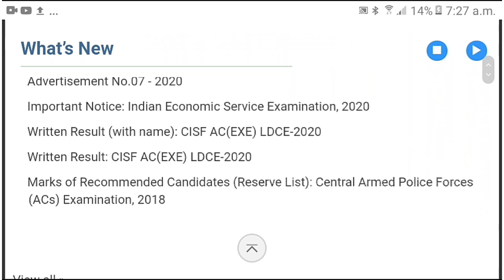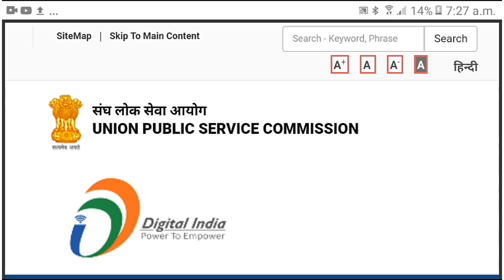How to download NDA Exam Admit Card|National Defence academy|NDA 1 and NDA 2|Defence jobs Malayalam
NDA Exam Updates|2020|Admit Card Released|NDA 1 and NDA 2|Defence jobs Malayalam

Army Written Exam Best Text Books link

2. General duty and Tradesman 8th and 10th Book

Navy Exam text books

SSR Examination textbook

Airforce  Exam Text book links

Group X Trade Text Book

Group Y Trade Textbook

Group X and Y textbook

1.NDA & NA Sets of books :-
2. 10 Practice Sets NDA :-
3. NDA / NA Solved Paper Chapterwise & Sectionwise

4.NDA/ NA 14 years Mathematics Topic-wise Solved
Papers

5.NDA/ NA 14 years English & General Knowledge Topic-
wise Solved Papers

CDS Exam Books

1.CDS (Combined Defence Services Examination)
Solved Papers

2.CDS 14 Years Mathematics, English & General
Knowledge Topic-wise Solved Papers

3.CDS Combined Defence Service Entrance
Examination

4.CDS Solved Paper Chapterwise & Sectionwise
5.CDS (OTA) : Combined Defence Services Entrance
Examination Paperback

SSC sub inspector exam Guide

SSB Interview Guide